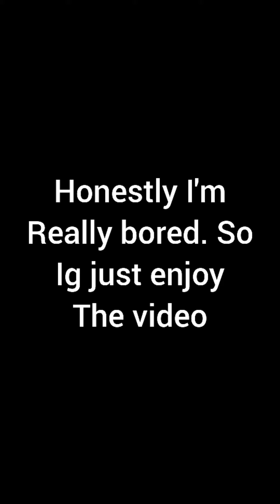Clash Royale comeback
Credit: song by albin Myers, called hells bells. Also used inshot editing software

I was bored B)